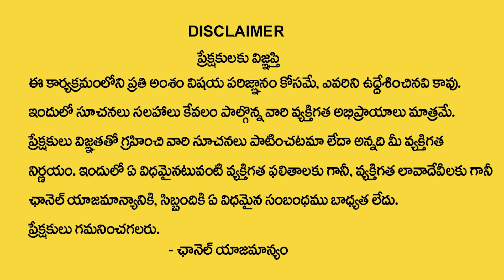Live : ఆరో గదికి సర్ప భయమా..?..నాగ బంధమా..? Puri Jagannath Temple